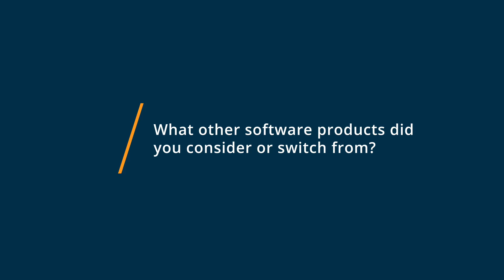LawPay Review 2020: If you use it right can make it very easy to accept payment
Unbiased LawPay Review 2020

LawPay is the proven payment partner for law firms, helping lawyers get paid faster. LawPays technology was developed to meet lawyers needs, providing a simple payment management solution that correctly separates earned and unearned fees and protects your IOLTA account. LawPay is an approved Member Benefit of 48 state bars, trusted by 50,000 lawyers, powers payments for more than 30 industry-leading software products, and is the only payment solution offered through the ABA Advantage program.